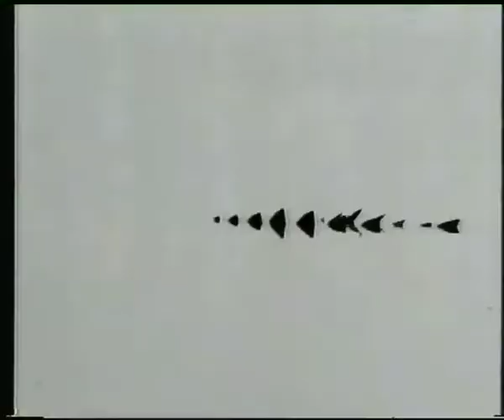BBC Predators: Great White Shark 2001 vhs intro [rare]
Rare intro from an old VHS

BBC
Time Life Video
David Attenborough